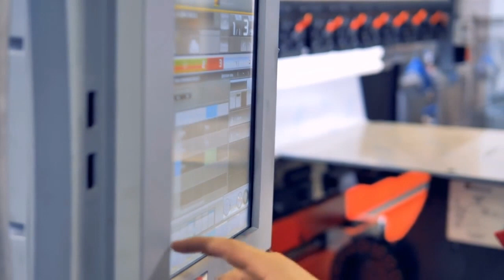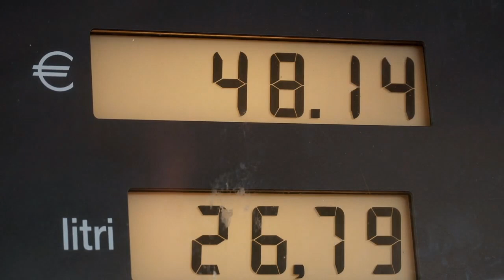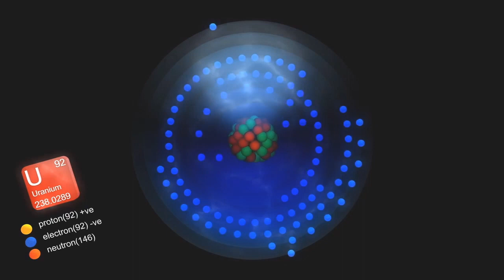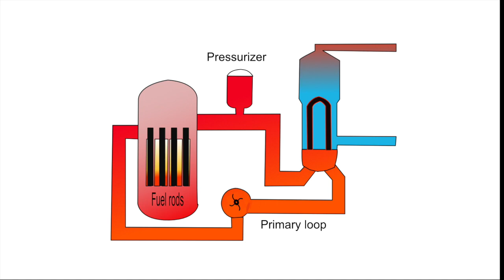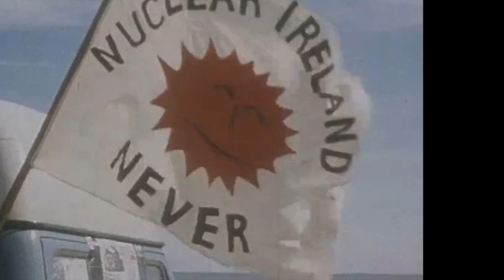Why Ireland Doesn't Use Nuclear Power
Ireland is one of the only countries in Europe not have a nuclear power station of its own. This video explores the complicated history of nuclear energy in Ireland.